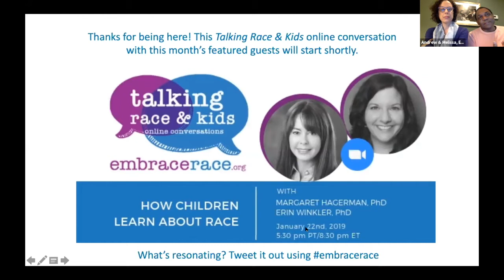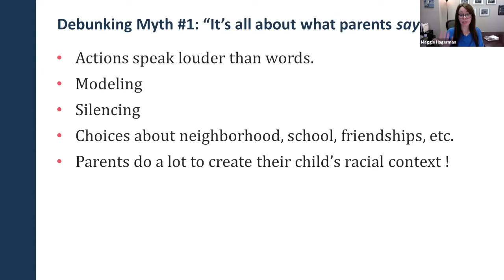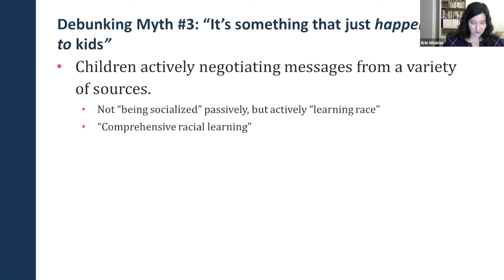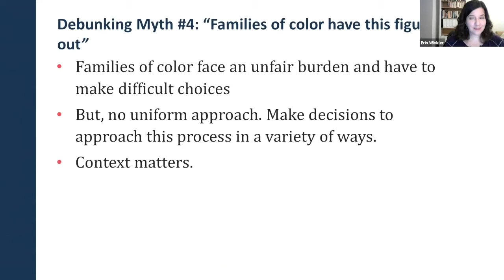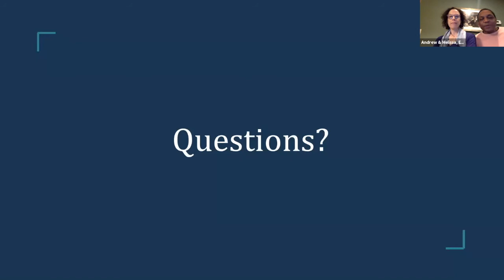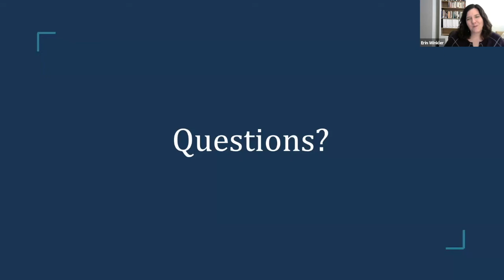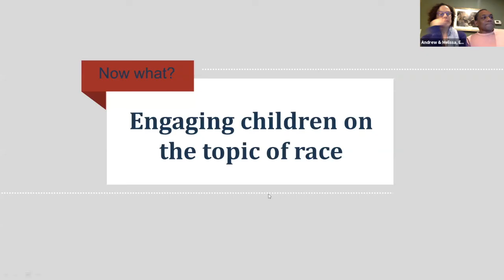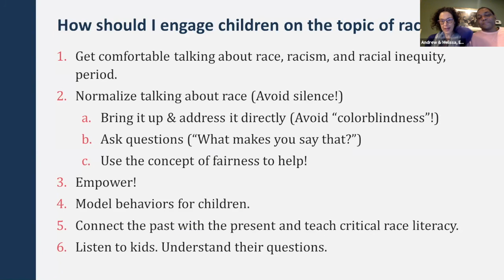How Children Learn About Race - Talking Race & Kids Webinar